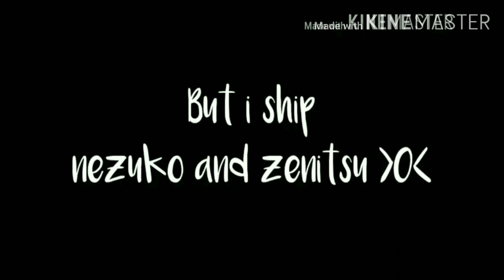Nezuko chan~~~~~ NEzuko chan~{Kimetsu no yaiba}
Nezuko chan~~~
I'm here